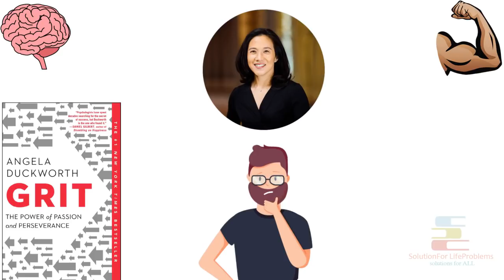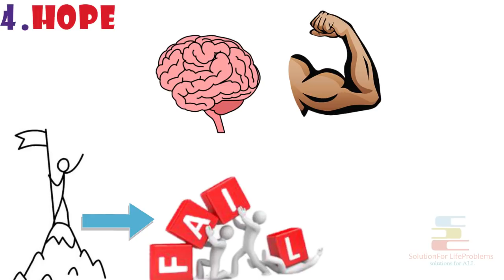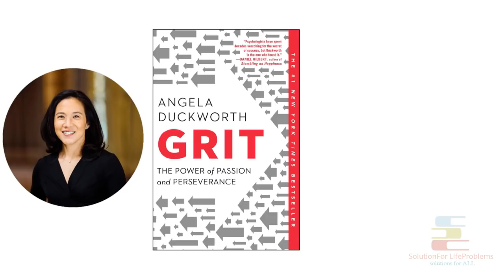Junoon aur Jidd ho to aisi | Motivational Powerful Video in Hindi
In this Motivational Video in Hindi of "Junoon aur Jidd ho to aisi | Motivational powerful video in Hindi" you will get a short overview of Angela Duckworth's latest book Grit

smart idea 1: Where talent count once, effort counts twice

smart idea 2: Enthusiasm is common. Endurance is rare

smart idea 3: Interest, Practice, Purpose and Hope are the four pillars of Grit